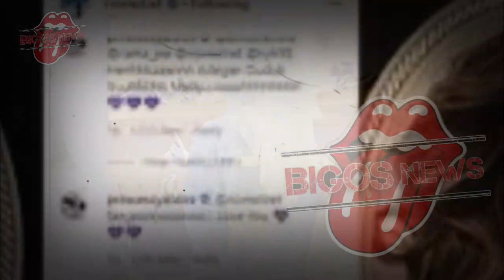SYAHRINI SAKIT HATI DIKHIANATI KAKAK IPAR DAN REINO BARACK~IPAR SYAHRINI HAMIL~GOSIP ARTIS HARI INI